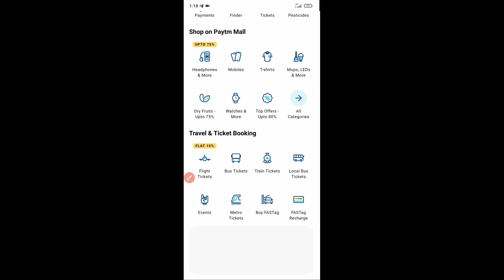paytm first points convert to cashpaytm first points convert to money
paytm first points ko cash mein kaise convert karen
paytm first points ko balance mein kaise convert karen